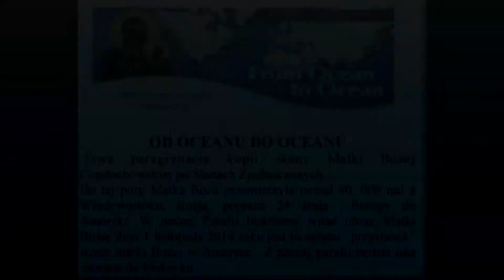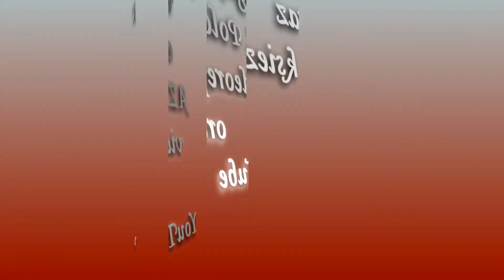Msza św Kopii Ikony M B Cz 2014 PX AZ